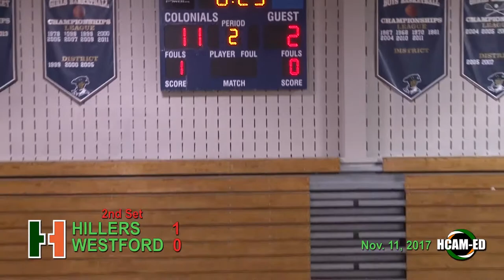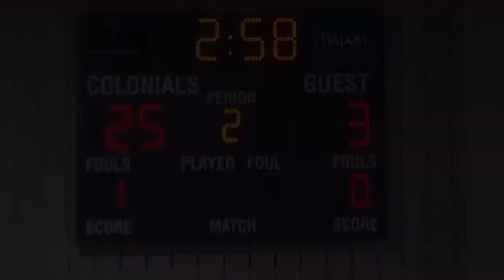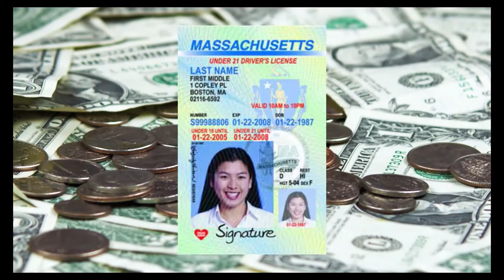Hiller Varsity Volleyball vs. Westford Academy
November 11, 2017 at Sherwsbury High School. Hillers win Central West Div. 1 Sectional Final.